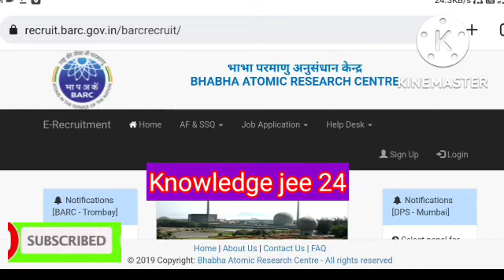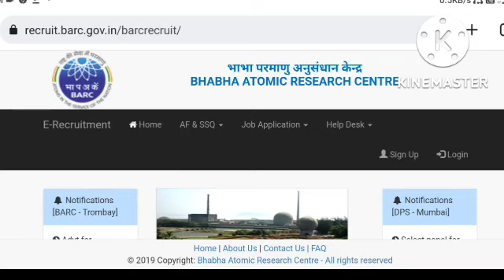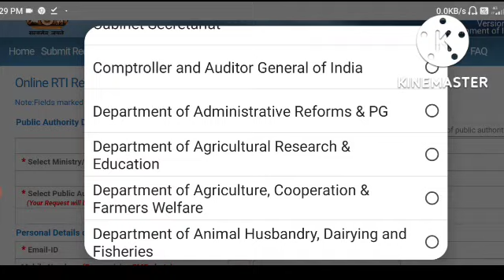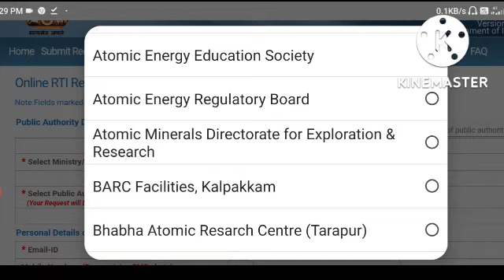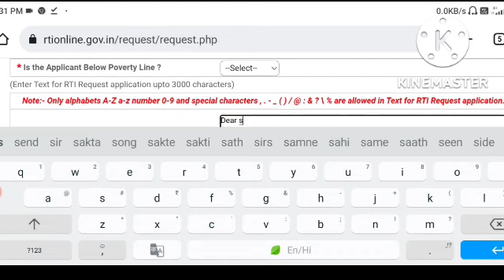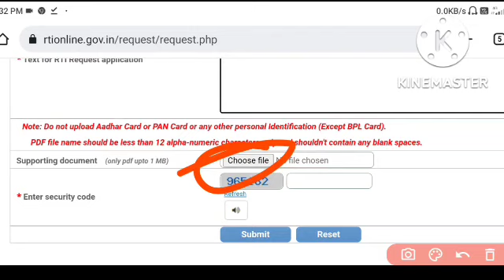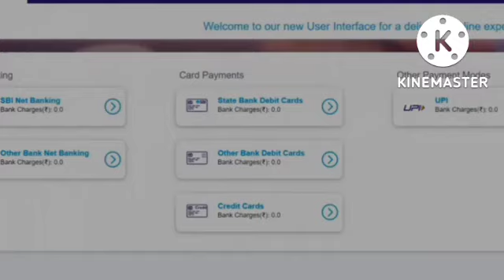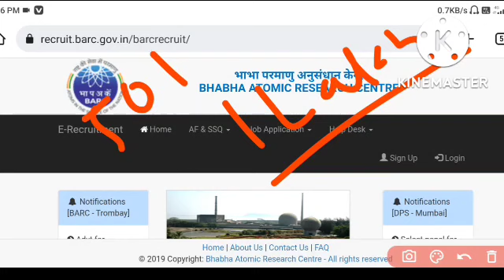Barc work assistant exam date 2022||stenographer||driver||form 😱 कितने डाले गए||RTI kaise karen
stenographer||driverform 😱 कितने डाले गए
RTI kaise karen
bhabha atomic research centre work assistant exam 2022||barc work assistant big updates 2022
barc nrb work assistant selection process 2022
barc work assistant Pt & Advance test 2022
BARC nrb work assistant privious year Cut off 2022
nrb work assistant syllabus 2022

BARC nrb work assistant online form fillup step by step 2022(photo & Singnature Resize and upload)

barc work assistant full information video (pt to joining with salary & job profile)

BARC work assistant exam (paper centre) related all information

barc work assistant official paper